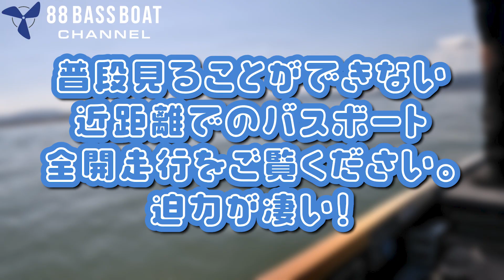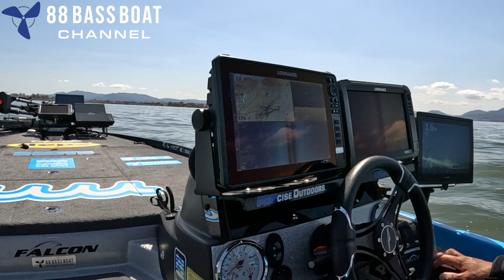【FALCONボート】ファルコンボート試乗会で行われたBasserの取材に同船してみた！【走行動画】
88バスボートチャンネルです！

先日、ファルコンボート試乗会で行われたBasserの取材に同船してみました！
普段見ることができない距離感での迫力ある走行動画！

88バスボートチャンネルについては以下概要をご覧ください。

琵琶湖南部のマリーナにあるバスボート専門ショップ【88 BASS BOAT / ハチハチバスボート】の公式YOUTUBEチャンネル。
20年以上アメリカンボートに特化したボートディーラーとして、ただ販売するだけでなく、常にメカニックサービスにこだわってきた実績から、最新のボートや中古ボート、装備品などのレビューを紹介。
ボートを持つ楽しさや、バスフィッシングをライフスタイルとしている人達へ、より専門的で、より付加価値を大切にしたボートサービスを発信していきます。

▼契約プロ・出演協力